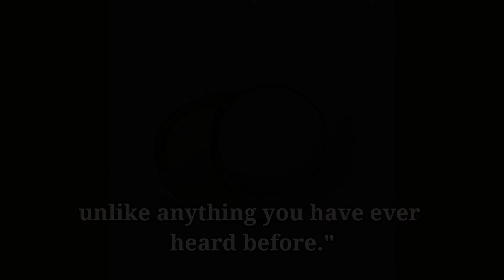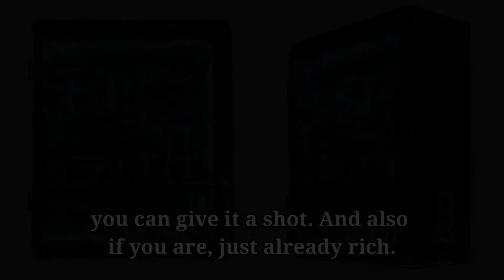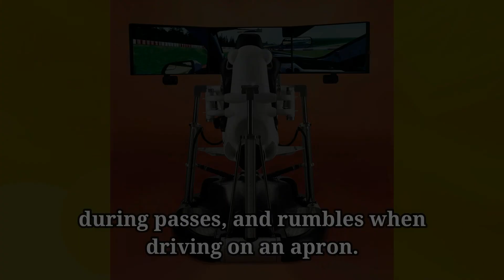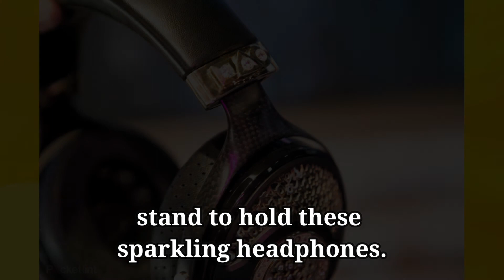Most Expensive Electronic Devices In The World 2020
Music Credit - Itro & Tobu - Cloud 9